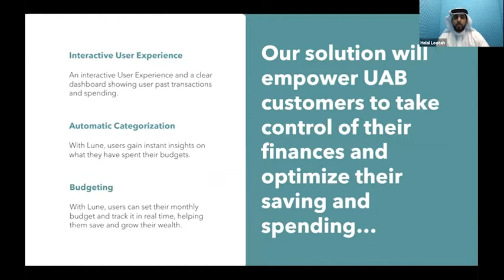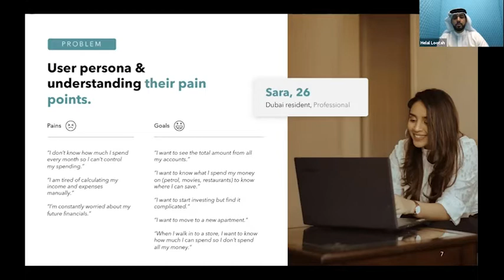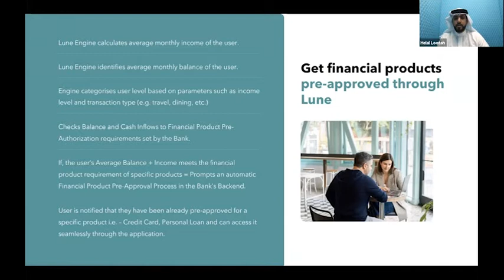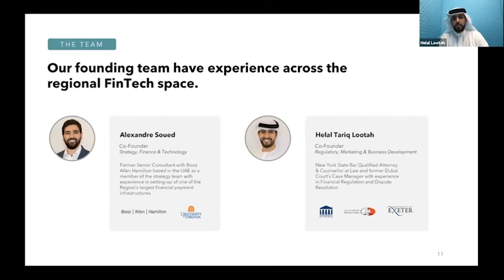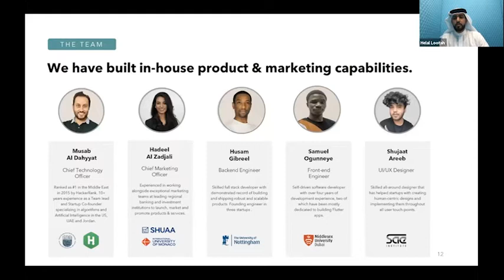Lune Technologies pitching their solution for UAB Innovation Challenge 2021 | SCA Fintech Megathon